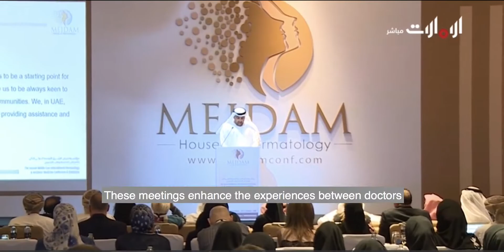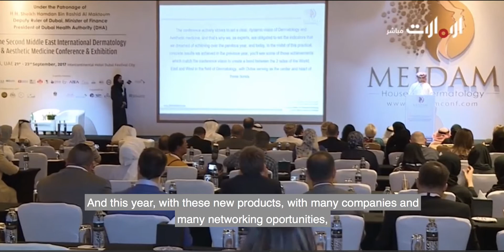Emarat TV Coverage on MEIDAM 2017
Emarat TV is an Arabic local channel that airs news segments and different types of programs. The channel includes interactive educational, cultural and entertainment programs that appeal to viewers of all ages. It also showcases the spirit of the union and encourage community support and family enrichment. Al Emarat aims to support the development of national talent in the media industry, in line with the UAE's Vision 2021.